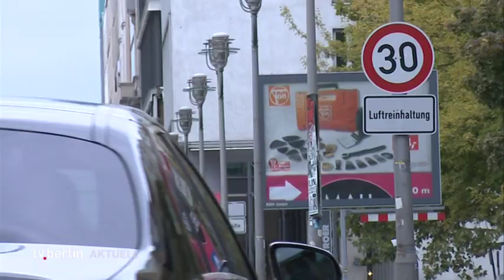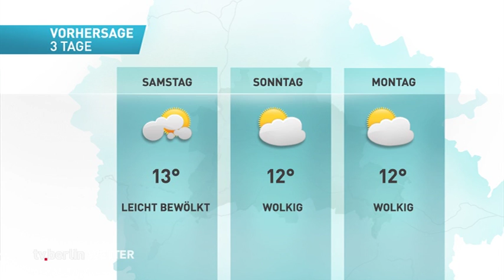vom 18.Oktober 2018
Die Themen:
Senat für Fahrverbote
Berliner Unternehmen sind zufrieden
Weniger Anschläge auf Flüchtlingsunterkünfte
Wasserballer verlieren zum Auftakt

das Wetter